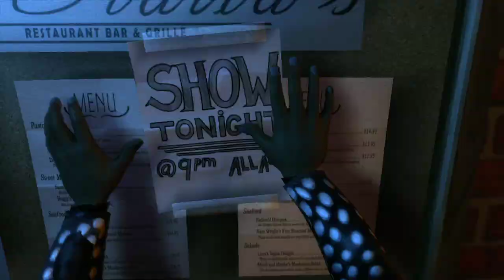what you do when clone hero isn't satisfying enough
Rock Band 3 (Xbox 360) Old Steve Vai Solo Medley 616k, 1229 NS